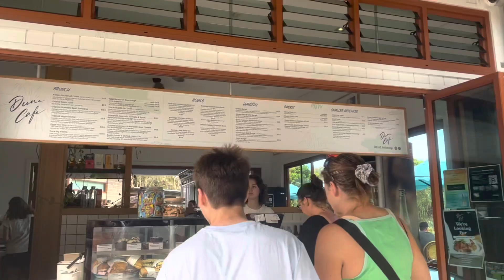PALM BEACH GOLD COAST ❤️❤️ | PINOY IN AUSTRALIA TRAVEL VLOG